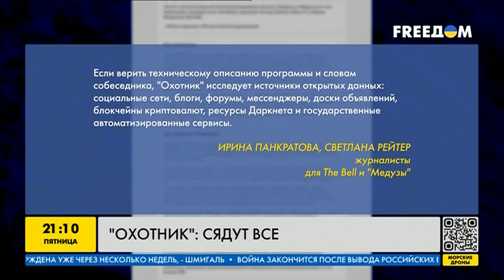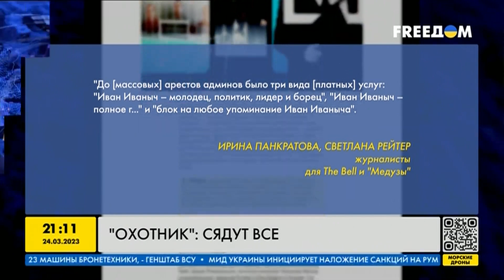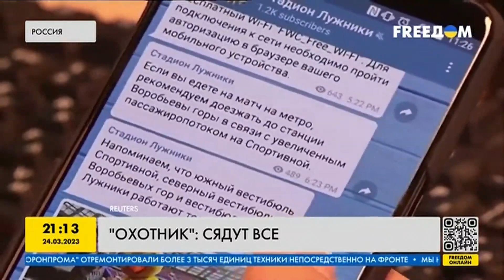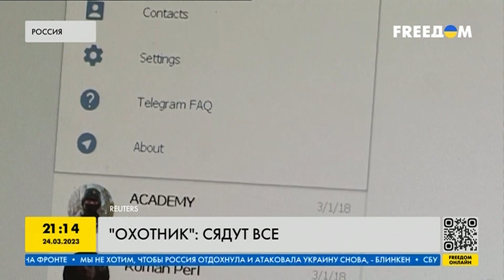На россии нашли способ бороться шпионить в Телеграме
Российские разработчики изобрели программу, благодаря которой ФСБ и МВД рф смогут читать переписки и вычислять администраторов телеграм-каналов.